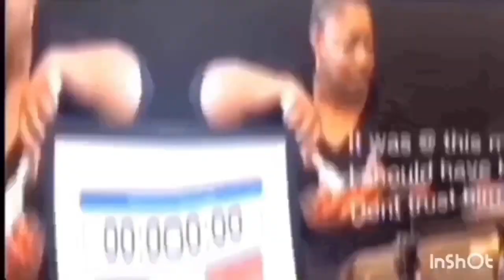Epsom Salt For Plants / Using Epsom Salt In The Garden/ Feeding Your Garden / Raised Bed Problems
Welcome and Thank you💕 We Do Gardening, homesteading, cooking tutorials, eating mukbang.
⬇️ Today we are: using epsom salt in the garden, using epsom salt for plants. Feeding your Gargen and Raised bed problems